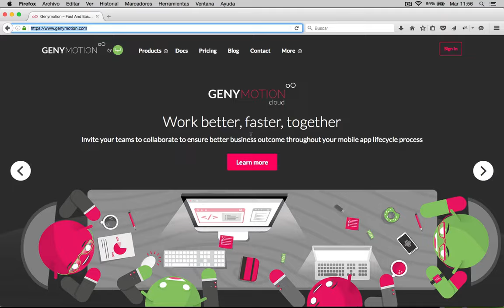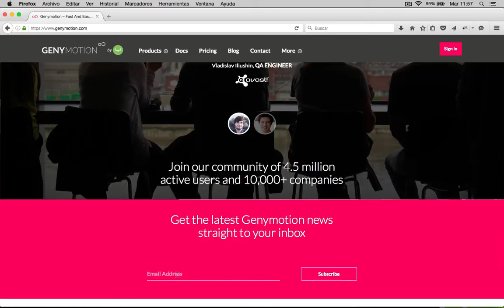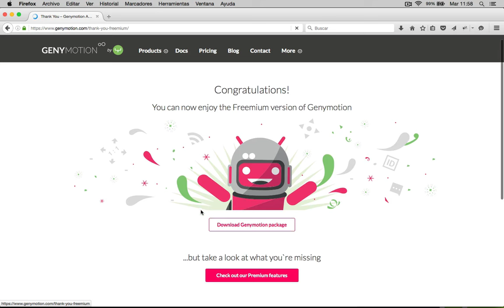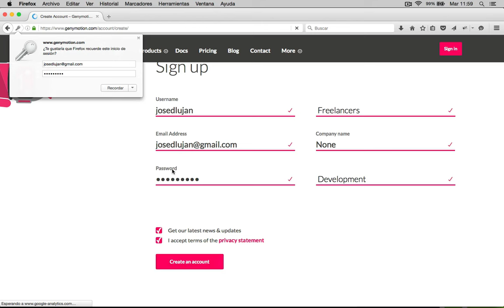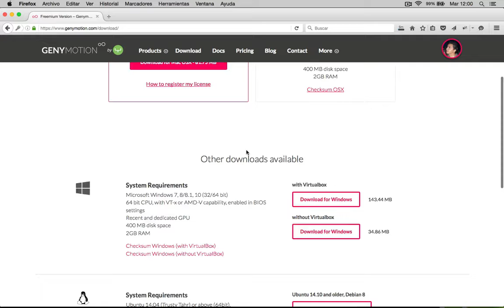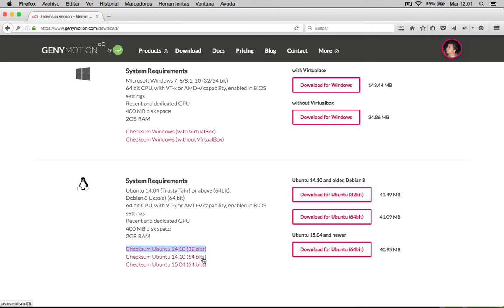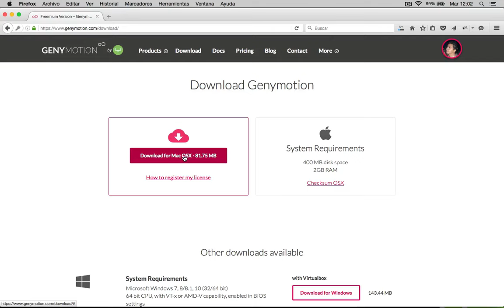Capítulo 184 - Descargar Genymotion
Decargaremos genymotion